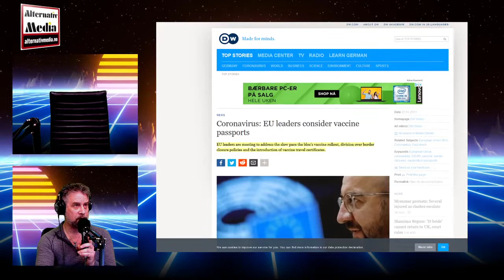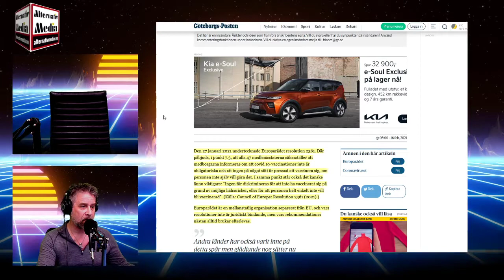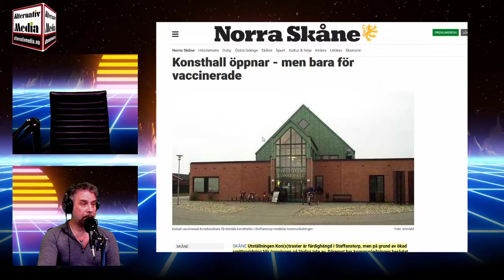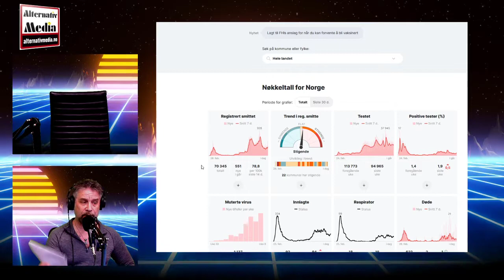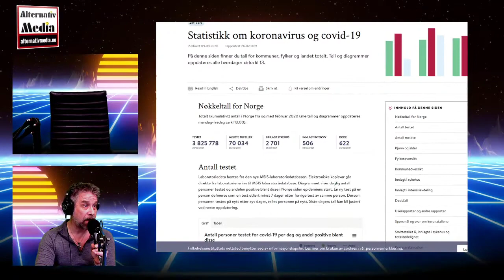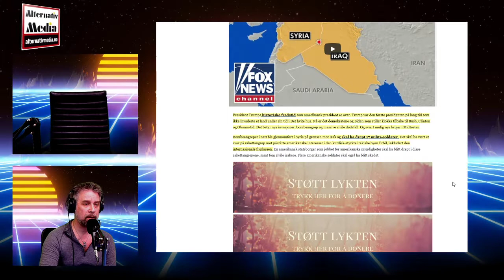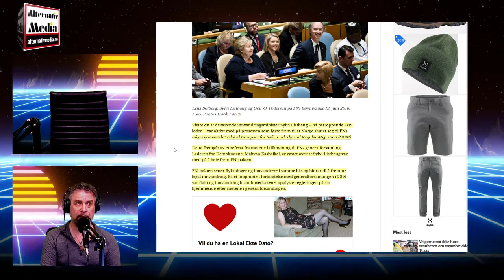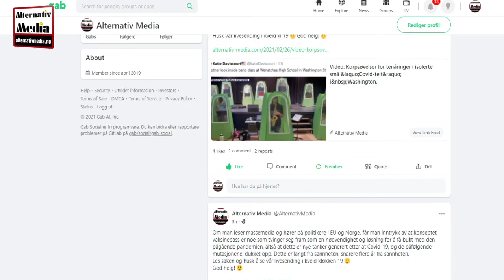Alternativ Lørdag med Ronny 26.02.2021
Alternativ Lørdag med Ronny. Anneli er dessverre syk i dag, men Ronny sikter på å kompensere med dobbel innsats. God helg! 🙂